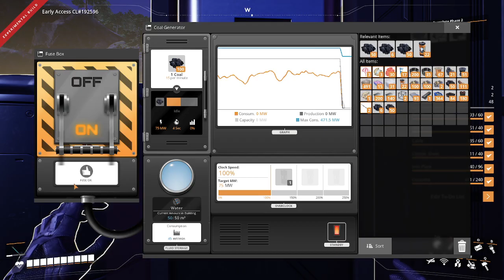Satisfactory Part 15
Continued play on Satisfactory Grass Fields, new update 6. Upgrading the power station